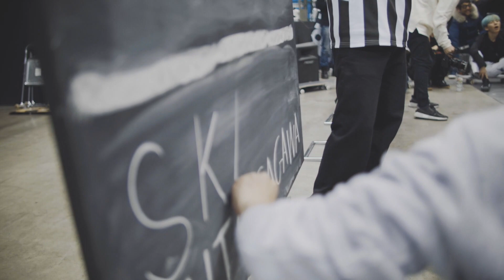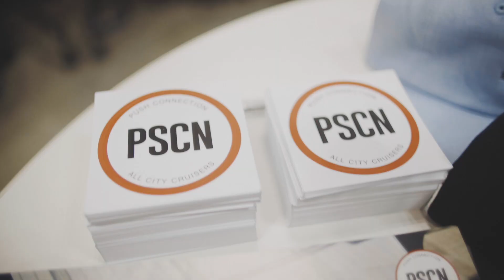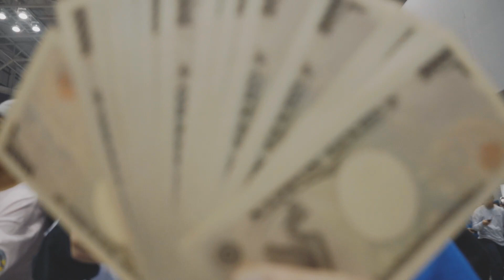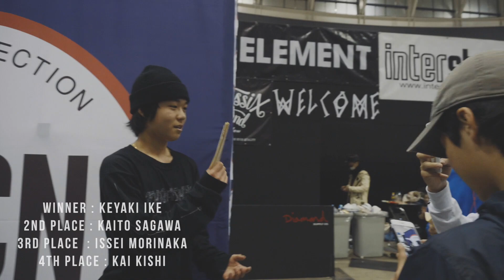PSCN 決勝戦で佐川海斗と池ケヤキが1on1マッチ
2018年2月14日、「INTER STYLE 2018」で開催されたPSCNが主催するSKATE GAME。
会場内に設置された特設スケートパークで、国内トップクラスのライダー32名によるガチンコのトーナメントマッチが繰り広げられた。